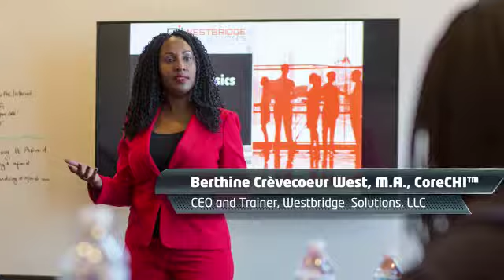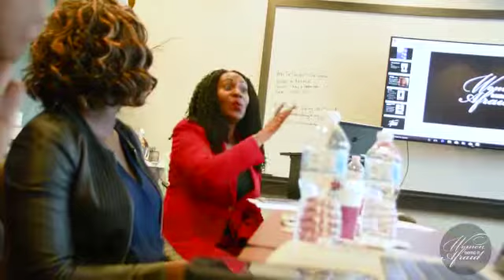Women Do It Afraid Business Style Workshop Summary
The Second Edition of The Women Do It Afraid Business Style-Nov'2017

A workshop for women serious about their business.
A life changing event which included seasoned entrepreneurs who kept it REAL about their journey and brought their wealth of knowledge and experience to the table.

Workshop sessions included:
-How to actually start a business
--The legalities and the basics. -How to manage a side business with a 9-5 / How to turn your side business to your main business.
- Evolving from an idea to a brand Including a Panel answering questions because our attendees definitely meant Business.